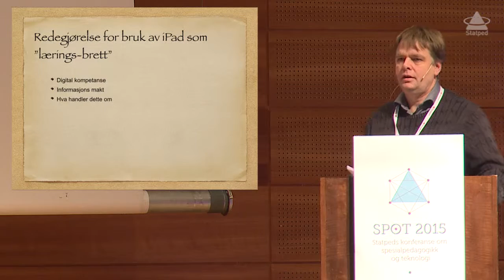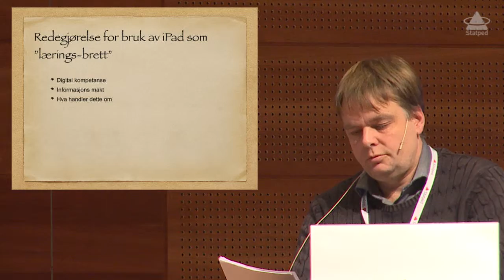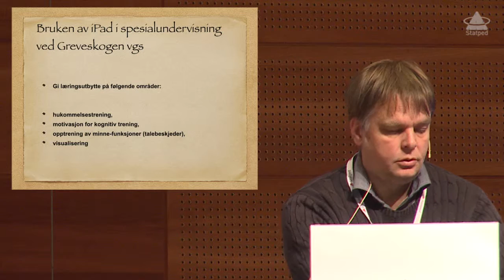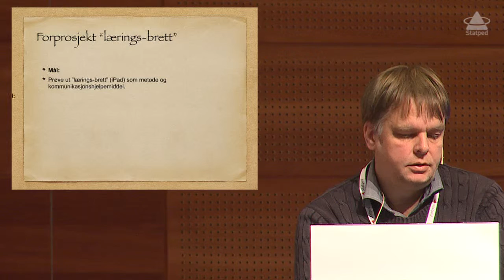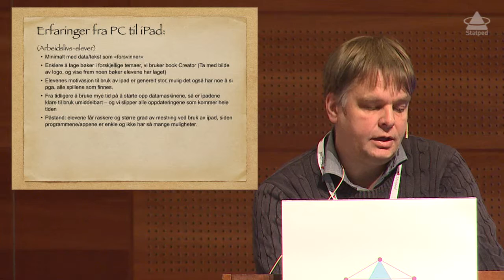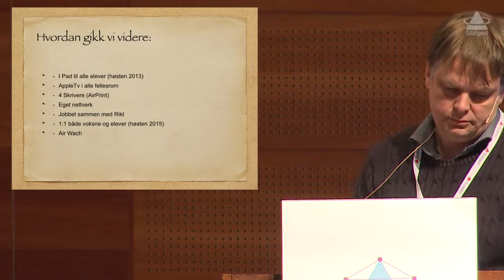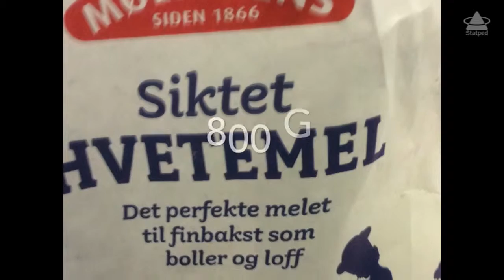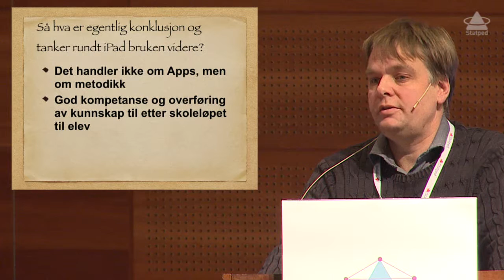Asbjørn Kjølberg, Greveskogen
«Ipad, en suksess ! - digitale ferdigheter og sosialisering for elever med særlige behov i videregående skole.»
Asbjørn Kjølberg, lærer, Greveskogen vgs.